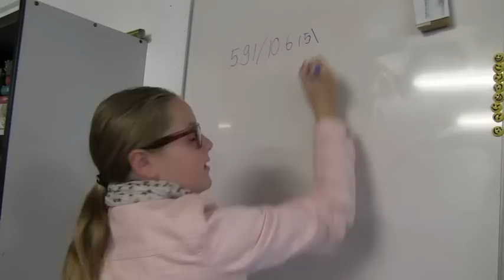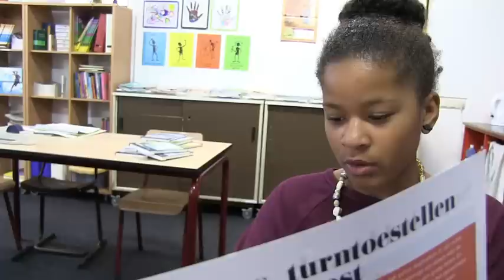Vriendschap is niet te koop - UNICEF Kinderrechten FilmFestival